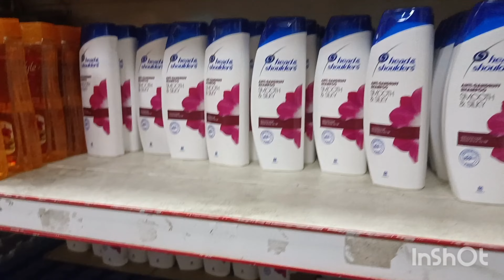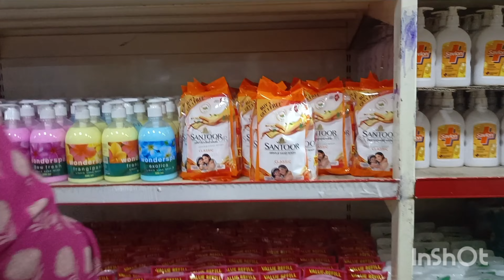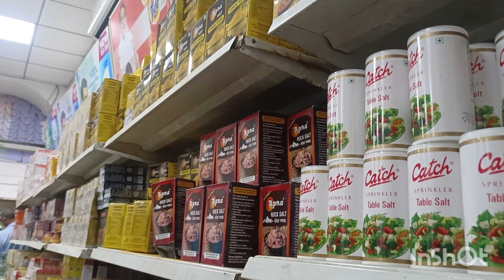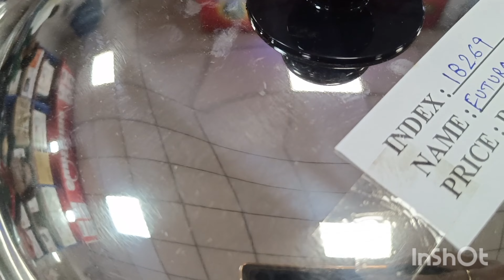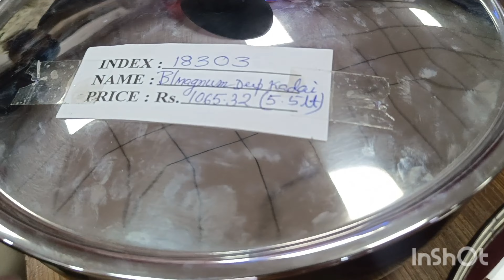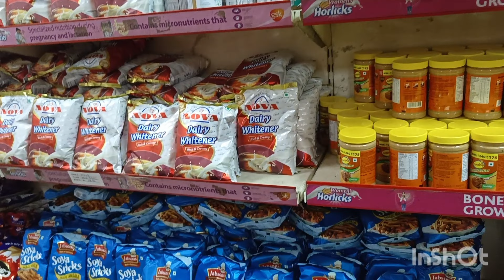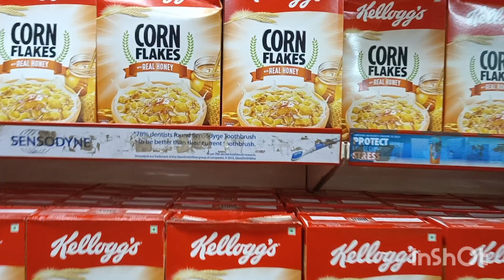Army canteen Kolkata||Inside army canteen